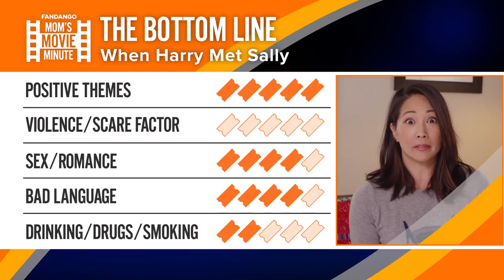Will You Enjoy ‘When Harry Met Sally’? - Movie Review | Mom’s Movie Minute | Mom’s Night In Edition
Invite your girlfriends over for a 'Mom’s Night In' and watch 'When Harry Met Sally' on FandangoNOW to kick off the New Year! Diane Mizota gives us the rundown on this classic romcom that stands the test of time. Well…except for maybe that 80s hair.

“This Love” by Ben Fisher

Find family-friendly trailers, clips and featurettes that are perfect for all ages to enjoy.